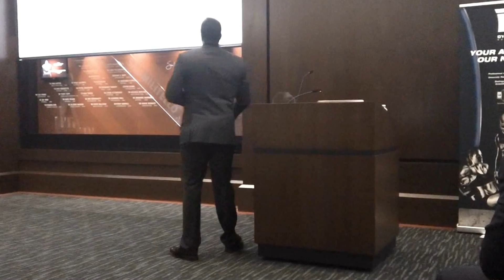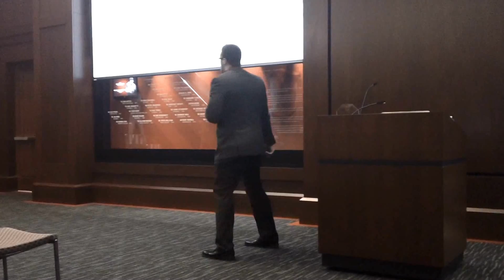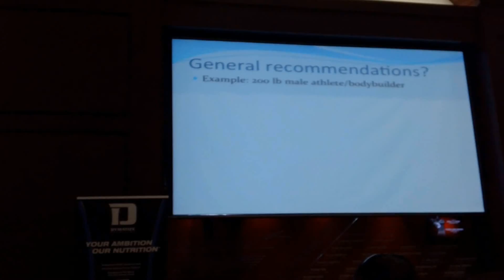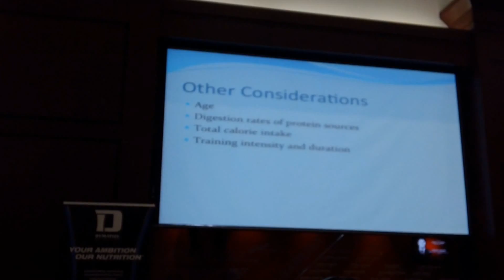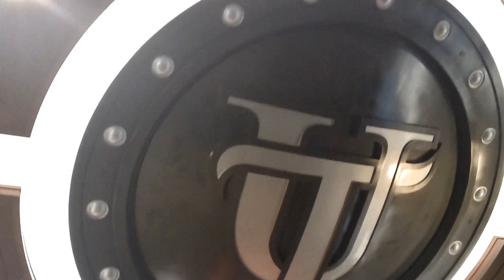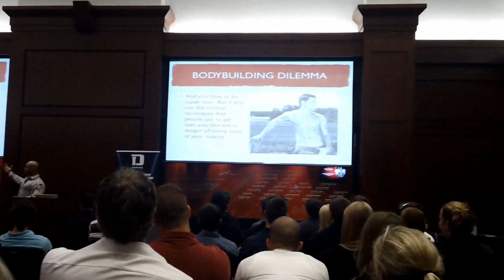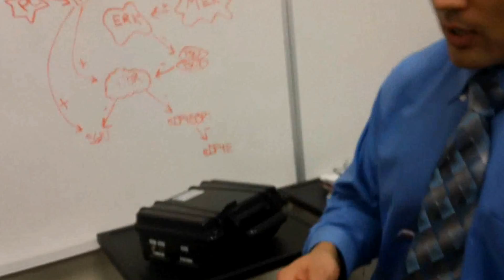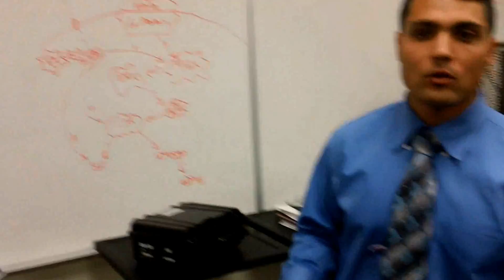Layne Norton and Ben Pakulski @ ISSN 2013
Highlights from the day at the ISSN conference at the University of Tampa campus with Dr. Layne Norton, Ben Pakulski, Dr. Jake Wilson and Dr. Abbie Smith